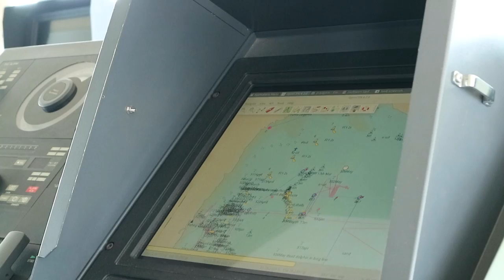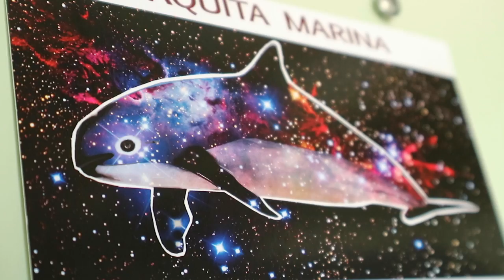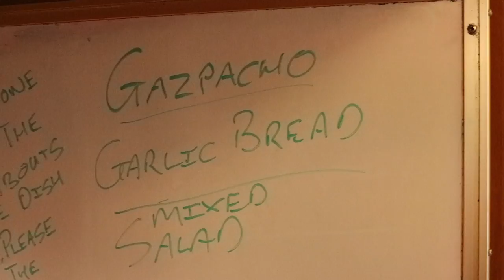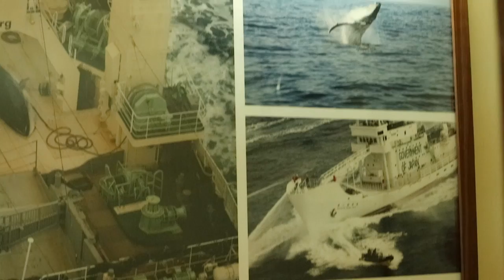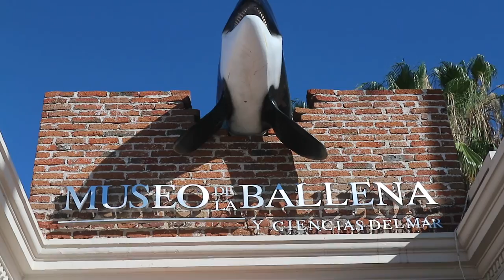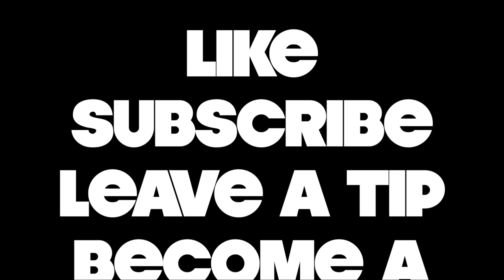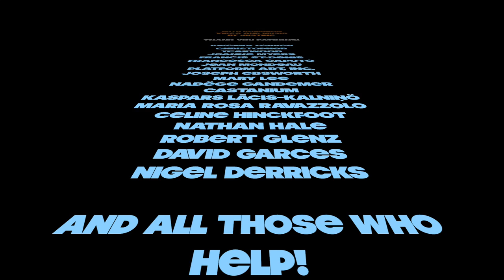30. Sailorama: Adventurers and Sea Shepherds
We’ve been meeting up with folks we know or have known about in all the anchorages down here! Our friends on SV Adventurer were generous enough to bring Robi a 'new' pair of glasses, and the Sea Shepherd's Sam Simon was kind enough to have us onboard for a tour.

Just some of the amazing folks you meet while traveling on a boat...

Video and Music by Justine.